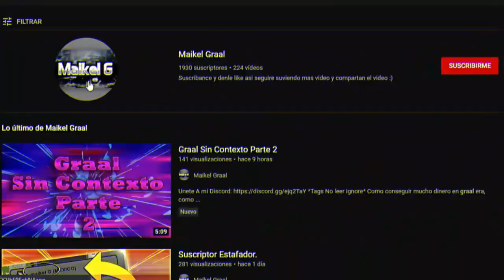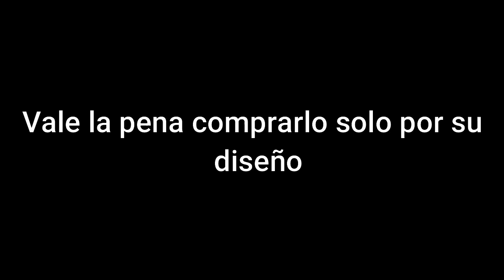Graal Era| Review Recycle Bin🤔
✔*Tags No leer  ignore*✔

Como conseguir mucho dinero en graal online era, como ser rico en graal, graalonline era, graalonline classic, graalonline  zone, como ser rico en graal, dinero gratis graal era , free money,
Money Free graalonline  era, Gralats Gratis PowPK Imperium  LightOut WorldStar NBK Navi Stracci Mexico  , Gralats free, Hot to get Gralats fast, dinero graal,

era ec graal era emoji graal era exotic coin graal era facebook graal era fishing level graal era
for pc graal era female heads graal era female bodiesgraal era female heads gfxgraal era filesgraal eragstgraal era gang logograal era gunsgraal era gang coinsgraal era guard riddlegraal era gst 2018graal era gamegraal era gst twitchgraal era how to get unjailedgraal era how to ifilegraal erahack iosgraal era healing weaponsgraal era heads malegraal era head uploadscar-h graal era Blue Master1 SpyN64 ThDias Fatty Graal Toonslab Nooby MichaelGotGravy PowPk Winberg MexicoEra b a r b i e GraalOnline Era
graal era image uploadgraal era itemsgraal era insta graal era ifile graal era ifile dhead s graalera ifile bodies graal era ifiled male heads graal era mi files graal era item prices graal era job guide graal era jobs graal era joker head graal era japanese body graal era jailed for no reason graal era jacket bodygraal era jailed graal era jail timegraal Jaime HD era jump ropegraal era jenigraal era kenshi katanagraal era kawaii headsgraal era kaneki headgraal era
graal era kawaii bodiesgraal era ksg shotgungraal era kaneki bodygraal era katana codesgraal era killa graal era kuroneko graal era logingraal era lyra gfxgraal era lean code  graal era lights..